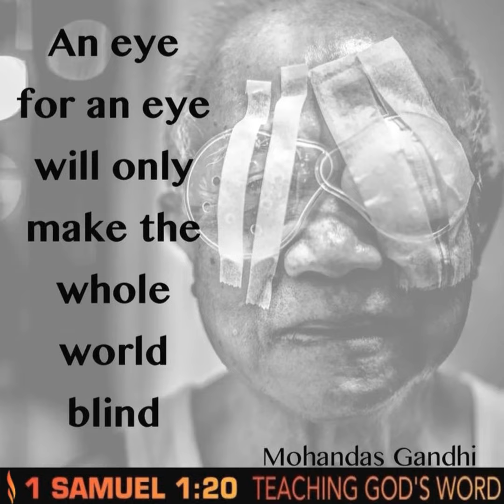1 Corinthians 13:1 Civil Sinners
Dr King Sermon Series